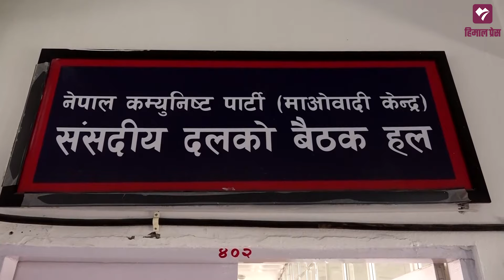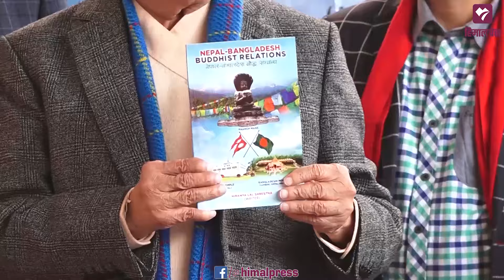हामी संग सम्झौता पुष १० गते नै गर्नु भइसक्यो : केपी शर्मा ओली l HimalPress l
नेकपा माओवादी केन्द्रका वरिष्ठ उपाध्यक्ष तथा उपप्रधान एवं भौतिक पूर्वाधार तथा यातायातमन्त्री नारायणकाजी श्रेष्ठले चुनावअघिको गठबन्धन ब्युँताउने विषयमा निर्णय भइनसकेको बताएका छन्।   आज बिहीबार प्रधानमन्त्री पुष्पकमल दाहाल ‘प्रचण्ड’ र नेकपा एकीकृत समाजवादीका अध्यक्ष माधवकुमार नेपालबीच सिंहदरबारमा भएको भेटमा सहभागी नेता श्रेष्ठले यस्तो बताएका हुन्। राष्ट्रपतिमा राष्ट्रिय सहमति हुनुपर्छ भन्ने पार्टीको अडान कायमै रहेको भन्दै उनले सबै पार्टीसँग छलफल जारी राख्ने निर्णय भएको बताए।
प्रधानमन्त्री पुष्पकमल दाहाल ‘प्रचण्ड’ले युवामाथि सिंगो राष्ट्रको आशा र भरोसा रहेको बताएको छ।

टुँडिखेलमा आज आयोजित राष्ट्रिय सेवा दलद्वारा सञ्चालित १७औँ ब्याच सिनियर डिभिजन तालिमको दीक्षान्त कवाजलाई सम्बोधन गर्दै उनले वर्तमान अवस्थामा अनुशासित र राष्ट्रप्रति समर्पित युवा हरेक राष्ट्रको पहिलो आवश्यकता भएको बताए।
नेकपा एमालेका अध्यक्ष केपी शर्मा ओली जनयुद्ध दिवस राष्ट्रिय दिवस नभई हिंसा दिवस भएको टिप्पणी गरेका छन्।

बिहीबार आफ्नै जन्मदिनको अवसर पारेर बालकोटस्थित निजी निवासमा आयोजना गरिएको ‘विश्वशान्ति प्रार्थना’ पुस्तक विमोचन कार्यक्रममा बोल्दै उनले सरकारको मानसिकता अझै हिंसाको बाटोमा रहेको बताएका थिए। उनले जनयुद्ध दिवसलाई राष्ट्रिय दिवस मनाउनु दुःखद घटना भएको बताए।

सरकारले गएको फागुन १ गते ‘जनयुद्ध दिवस’लाई राष्ट्रिय दिवसका रूपमा मनाएको थियो। तर त्यसबेला ओली सरकारको निर्णयप्रति प्रतिक्रिया जनाएनन्।
त्रिकोणात्मक सिरिज विजेता नेपाली क्रिकेट टोलीका सदस्यलाई सरकारले जनही दुई लाख रुपैयाँ दिने घोषणा गरेको छ। आईसीसी विश्वकप क्रिकेट लिग–२ अन्तर्गत त्रिकोणात्मक सिरिज विजेता नेपाली क्रिकेट टोलीका सदस्यलाई जनही दुई लाख रुपैयाँसहित सम्मान गर्ने प्रधानमन्त्री पुष्पकमल दाहाल ‘प्रचण्ड’ले घोषणा गरे।

Himalpress presents:- Nepali News

Himal Press is a news portal published by Dot NewsyNepal Media and Research Pvt Ltd. It is committed to offering its readers the latest in politics, economy, lifestyle, health, education, entertainment and sports through news, analysis multimedia, and op-ed articles in Nepali and English languages. Keeping vigil on state organs and making them accountable to people is our first and foremost motto.

✔ Dot NewsyNepal Media and Research Pvt Ltd.
 New Baneshwor, Lakhe marg, Kathmandu-10

Himal Press
himalpress